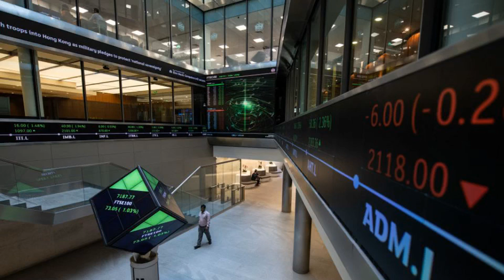NMC Health shares tumble on double downgrade from Societe Generale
Shares in NMC Health fell as much as 11 per cent on Thursday after the embattled hospital operator was hit with a double rating downgrade from Societe Generale. Analysts at the French bank slashed NMC's price target by 85 per cent, saying that confidence in the company, the biggest healthcare operator in the United Arab Emirates, is "broken". Read more: KKR denies approaching embattled NMC Health on possible offer"We conclude that a board reset and a full audit are needed to restore investor confidence," Societe Generale analysts wrote, downgrading the FTSE 100 firm from a "buy" to a "sell". NMC shares have swung sharply in recent sessions, and are overall down 69 per cent since US short-seller Muddy Waters published a report questioning the company's finances and management in December. Earlier this week, the Financial Conduct Authority (FCA) confirmed it had launched a probe into NMC Health after the company announced it was seeking clarification from major shareholders over the size of their stakes in NMC.Read more: Investment firms circle for embattled NMC HealthFounder and co-chairman BR Shetty and another board member have been asked to step back from the company's board as its other directors attempt to establish who owns the private healthcare provider.NMC shares recovered some losses during the morning, and were just over seven per cent down by lunchtime.